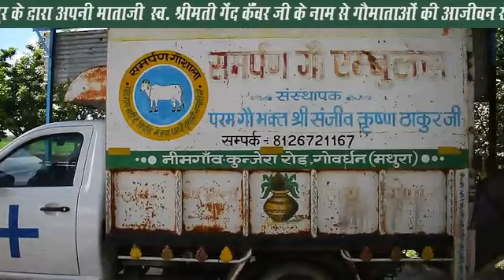मुकंद सिंह जी निवासी जयपुर के द्वारा अपनी माता जी के नाम से गौमाताओं की आजीवन रोटी सेवा